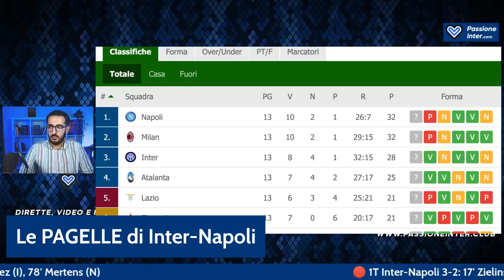Dovete TREMARE! Fortuna, ma siamo i più FORTI! INTER NAPOLI 3-2: Pagelle e Commento a caldo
SERIE A, INTER-NAPOLI 3-2: Pagelle e Analisi

Pagelle e commento post-partita di Inter Napoli, 13a giornata di Serie A 2021/2022. Gol Zielinski, gol Calhanoglu, gol Perisic, gol Lautaro Martinez, gol Mertens. Siete d’accordo con i nostri voti?